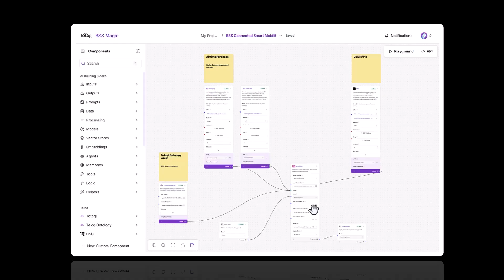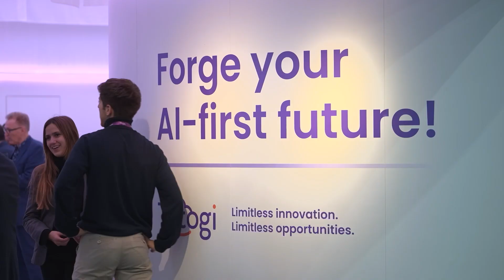Totogi’s vision for an AI-first telco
AI is not just a big talking point in the telecom sector right now – it’s actually helping service providers to increase revenues within weeks of deployment, explains Totogi’s acting CEO, Danielle Rios. She gives a real-world example of how a Tier 1 operator swiftly reignited its business once it started using Totogi’s PlanAI, explains why the recent acquisition of CPQ (configure, price, quote) is helping Totogi to tackle some of the most critical business challenges that service providers currently face, and highlights how the Totogi portfolio on show at Mobile World Congress 2025 can help AI-first telcos boost their top and bottom lines.

Featuring: Danielle Rios, Acting CEO, Totogi